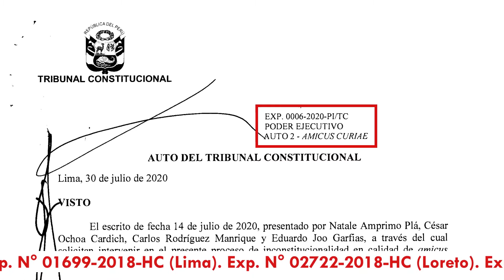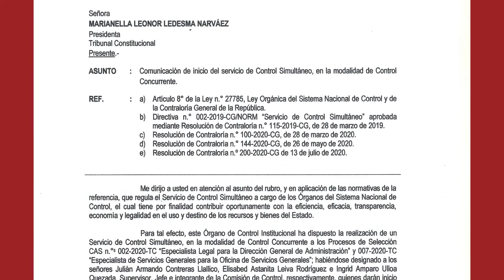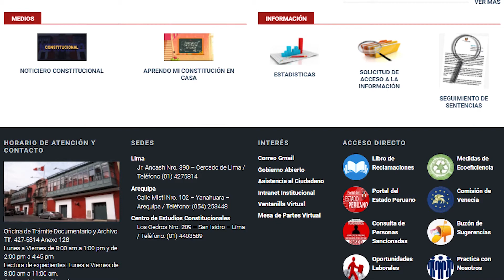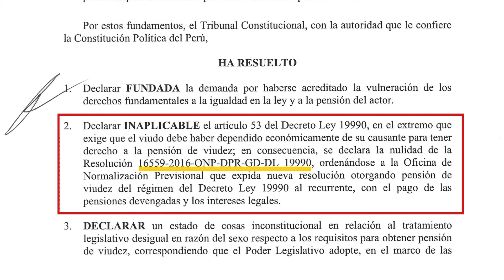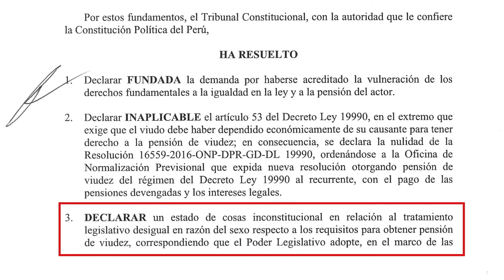Noticiero Constitucional en Quechua 17 08 2020